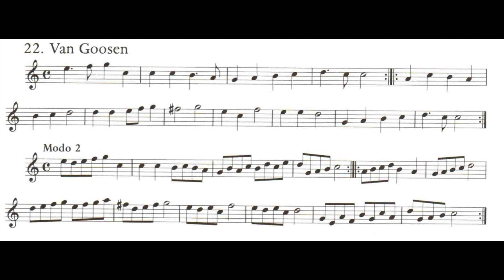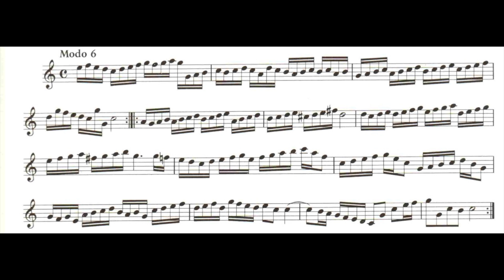J. van Eyck, 22, Von Goosen, for soprano recorder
“Goosen ik een mag niet lyen / dat jy dus jou zinnen quelt”
“Goosen, ich kann’s nicht länger tragen / daß du so deine Sinne quälst”
Aldo Bova, soprano recorder Rottenburg by Moeck in ebony A=440